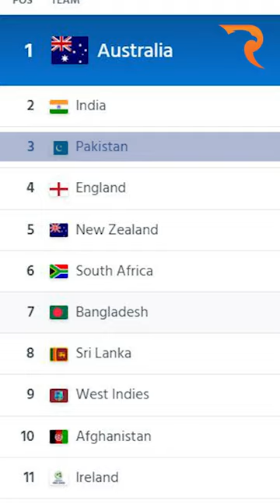Pakistan has a golden opportunity to achieve the number one position in ODI cricket.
Please Support Us by subscribing to our channel and sharing and engaging with our content, even if you don't like please let us know your thoughts because Raftar is not just a content company producing highly researched quality videos about the economy, youth issues, gender roles & cricket. It is actually a movement for social change and we cannot do that without YOU.